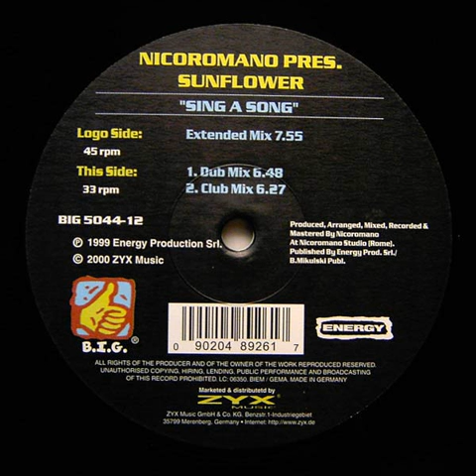Nicoromano Pres Sunflower - Sing A Song (Extended Mix)